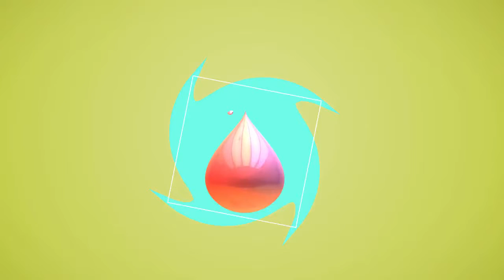Frame Flying - After Effects Template | Mega Pack +10 items